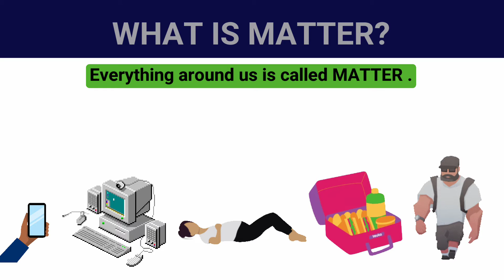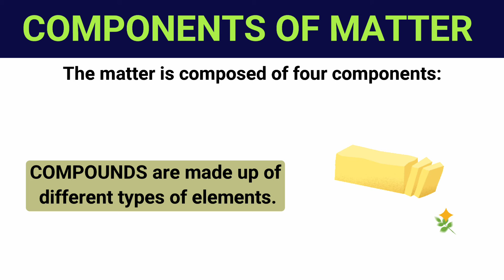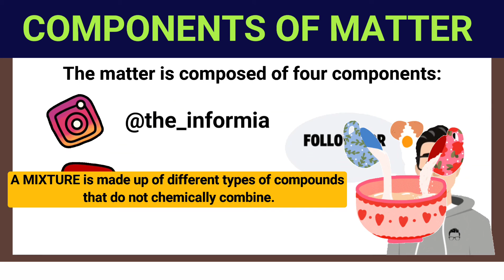Matter and its components ( atoms + elements + compounds + mixture )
Hello learners!
In this video we have explained the different types of matter in detail for beginners in Urdu/ Hindi. This video will clear your concept regarding about what is atoms? what are elements? what are compounds? and what is mixture?.